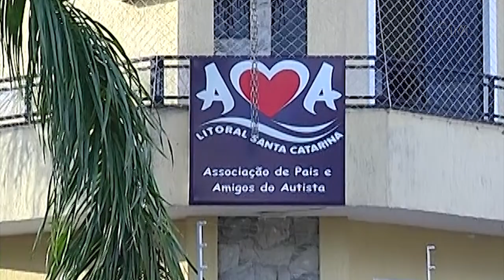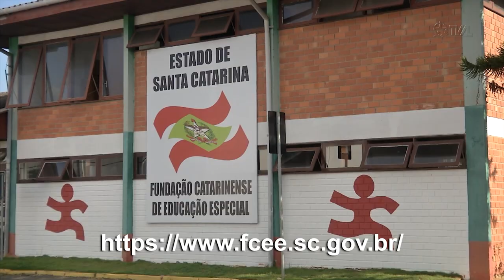É Notícia - Deputado comemora primeiras pensões para autistas nível III - 18/04/23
Na sessão ordinária desta terça-feira(18), o deputado estadual Dr. Vicente Caropreso(PSDB) comemorou o início do pagamento, pelo governo do Estado, de pensão especial para pessoas com autismo severo que pertencem a famílias com renda mensal de até dois salários mínimos. O parlamentar é autor da lei que concede o benefício.